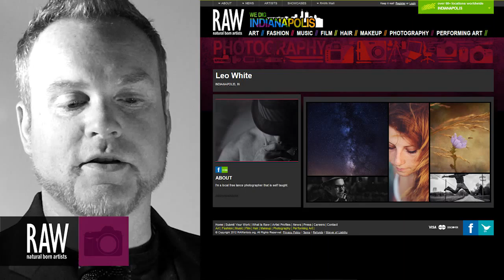Leo White at RAW:Indianapolis Awakening 03/19/2014